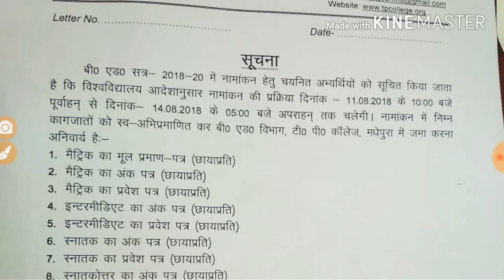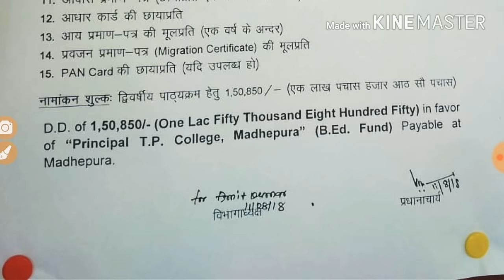B.Ed Admission Last Date & 1st year Fees # Samrat Sir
Is video mein aap janenge ki first year me kitne shulk Dena hoga aur B.Ed admission ki last date kya hai.